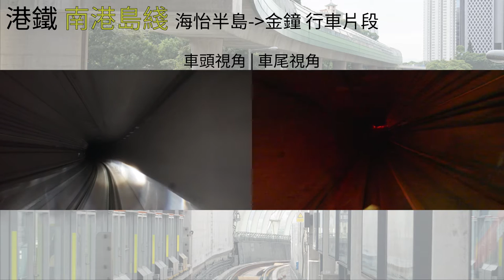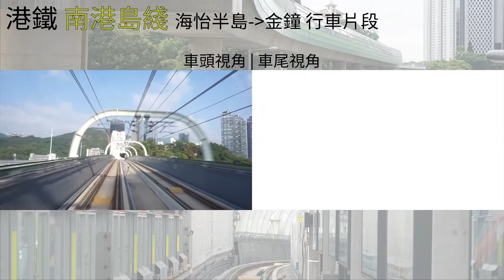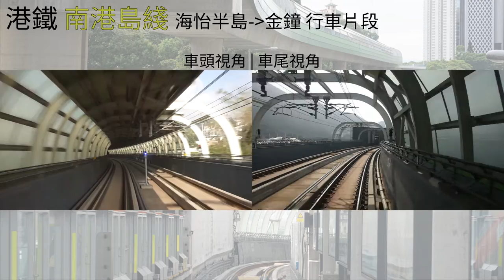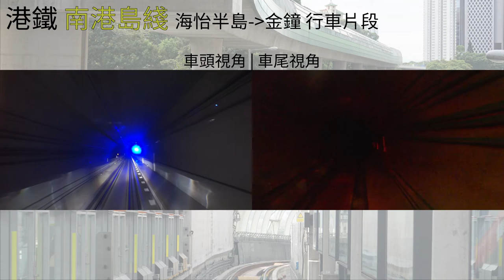[鐵路]港鐵南港島綫 海怡半島至金鐘行車片段（車頭及車尾同步）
車頭影嘅片好多人都睇過，但係如果有興趣睇埋車尾風景呢？所以今次就整左車頭及車尾同步片段

港鐵行車片段
路綫：南港島綫
路段：海怡半島至金鐘
拍攝位置：車頭/車尾「車長」位

Camera: Buster Go, Wilson Go
Special thanks: Lucas Ho
Buster Go's Production 2017